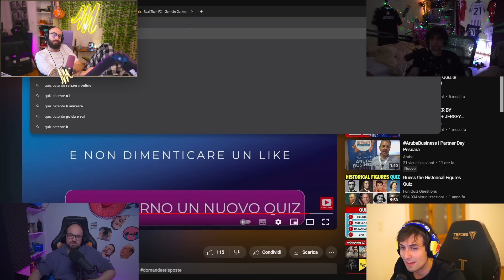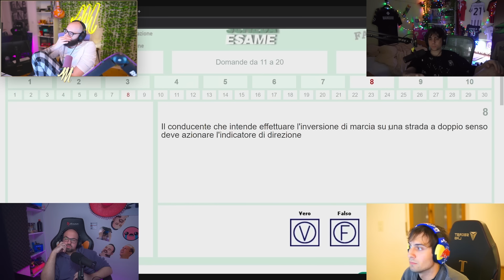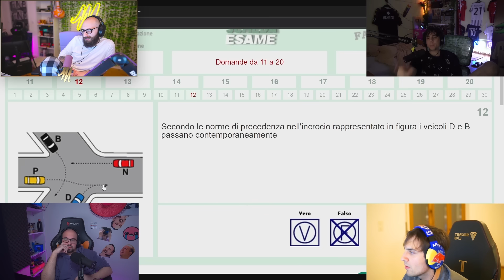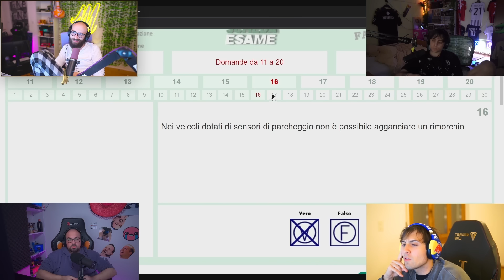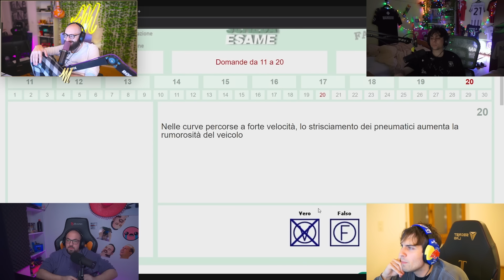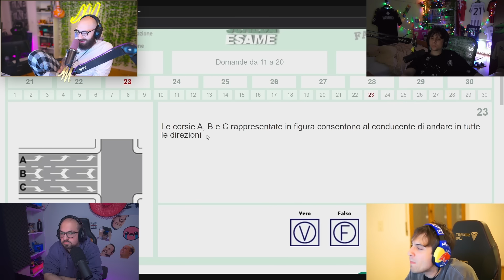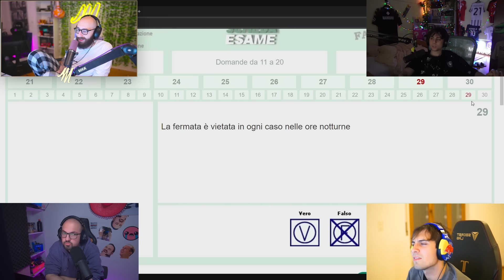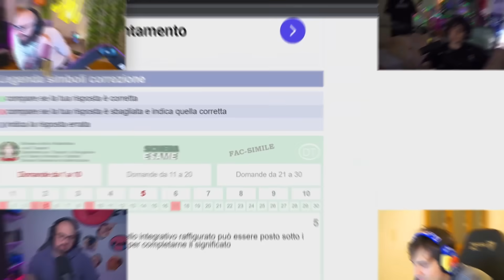FACCIAMO L' ESAME DELLA PATENTE